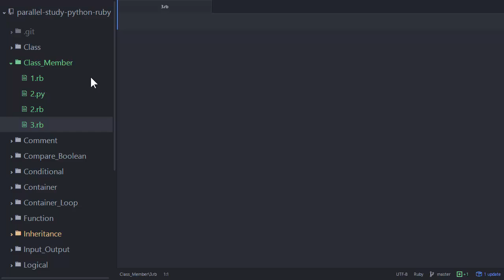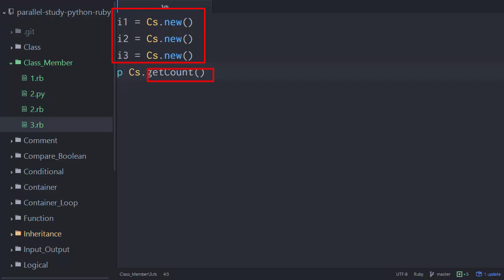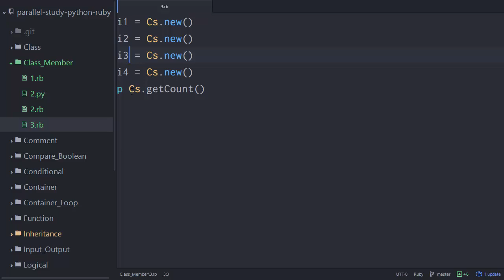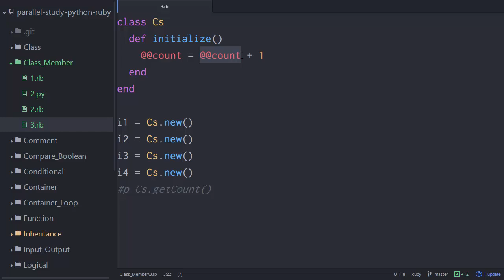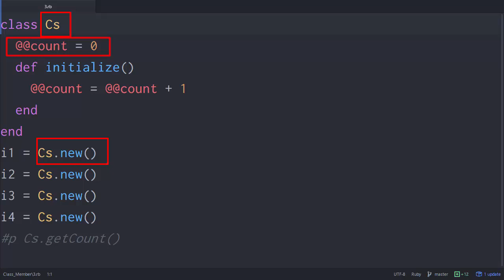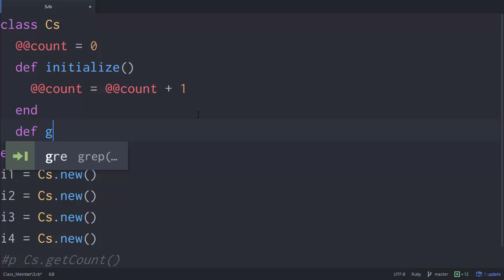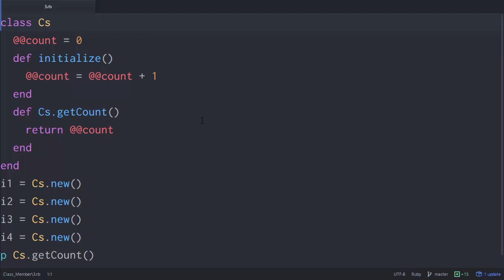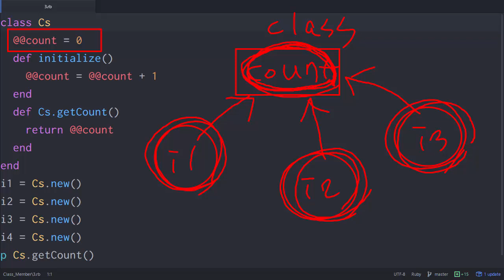Python & Ruby - 클래스 맴버 4 : 클래스 변수 Ruby